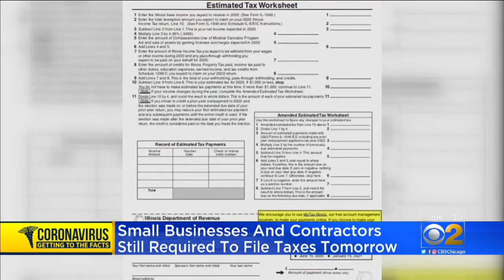Small Businesses Still Required To File Taxes On April 15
CBS 2's Jim Williams reports despite the COVID-19 postponement of tax filings for many, those in the gig economy still have until Wednesday to file their taxes.